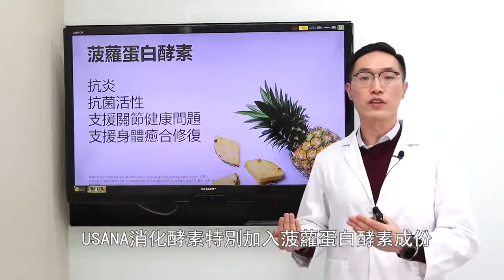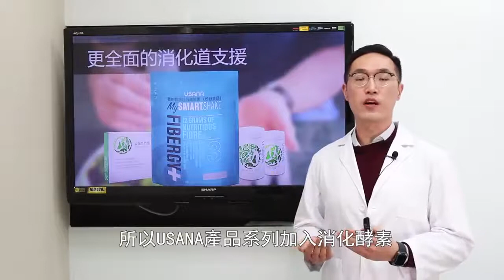Usana 消化酵素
帮助您更有效地消化食物，以帮助吸收大量营养素（脂肪、蛋白质、碳水化合物）
减轻大餐后的饱腹感、腹胀或其它偶发的消化问题